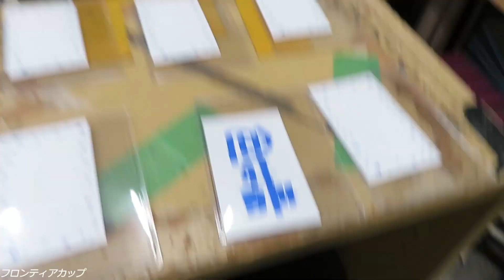【APSどうでしょう】フロンティアカップ【第８回】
▼X(旧Twitter)
＠yamanakawataru

▼ユーチューブライブ配信
毎週月曜日21時～ブルズアイマッチ500
毎週水曜日21時～ブルズアイマッチ200